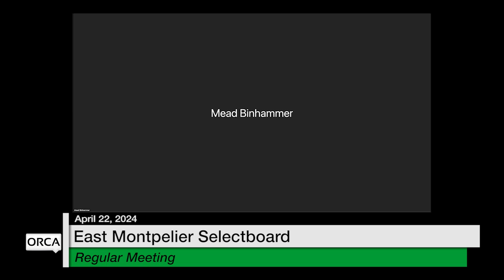East Montpelier Selectboard - April 22, 2024 [EMSB]